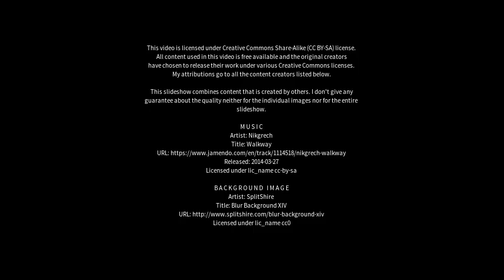Best places to visit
Best places to visit - Burnham-on-Sea (United Kingdom) Best places to visit - Slideshows from all over the world - City trips, nature pictures, etc.